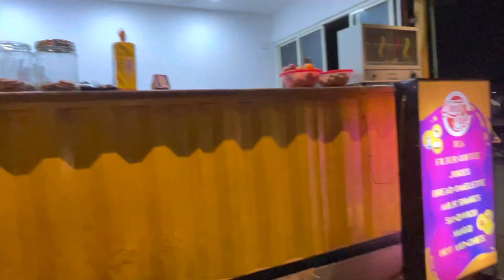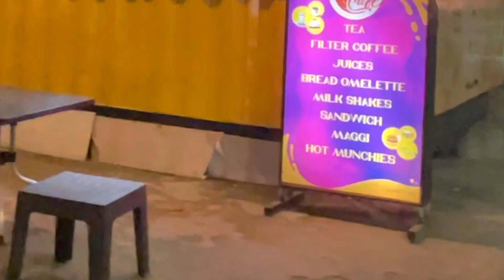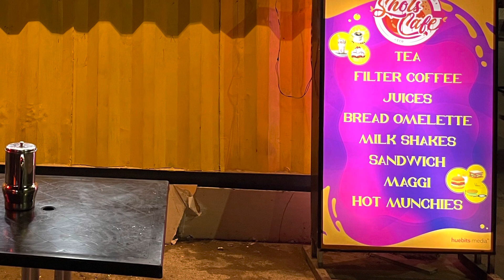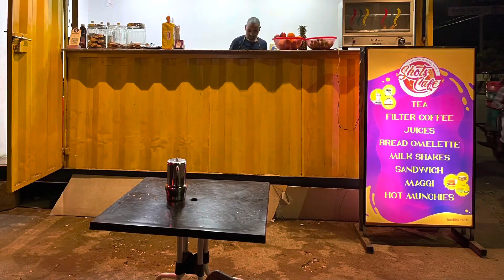Just in Rs 1 lakhs Container Food Truck | Food business ideas in Tamil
Best food business ideas in tamil | Container food ideas | Container food business ideas | Small business ideas in Tamil